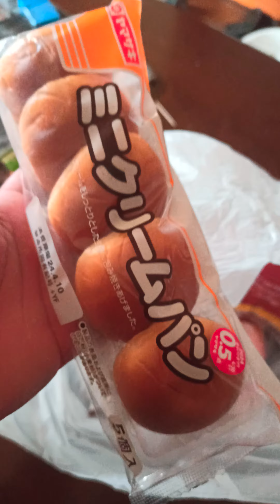SPILL BELANJAAN HARI MINGGU 070424